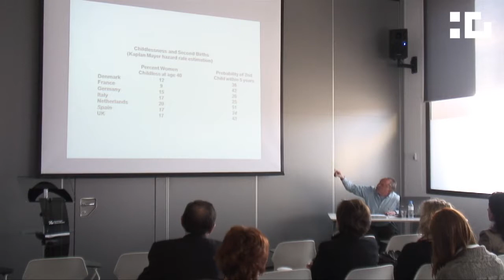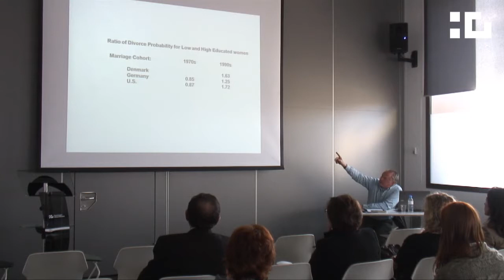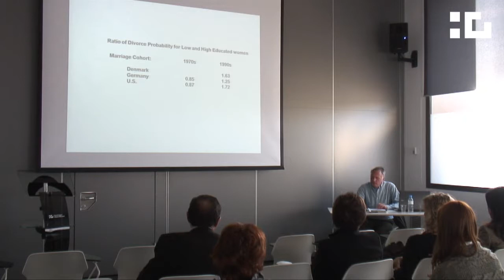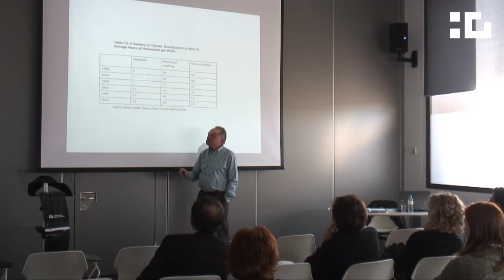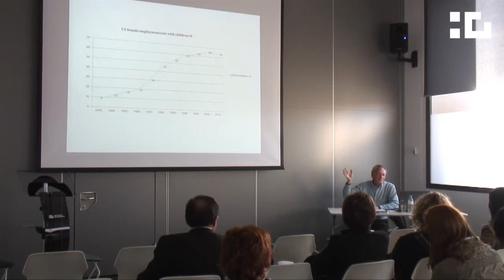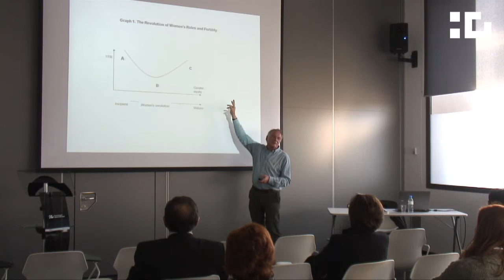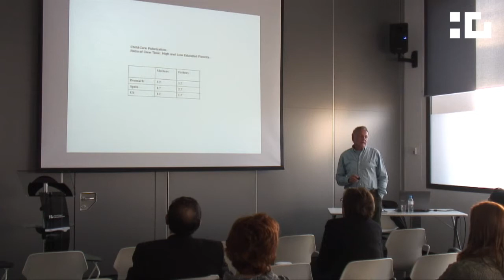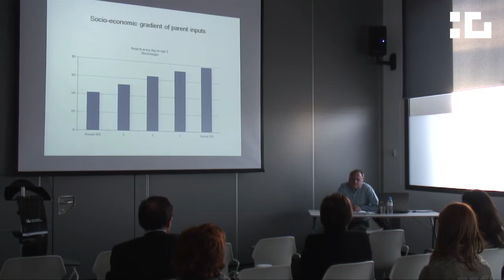Conferència Gosta Esping Andersen